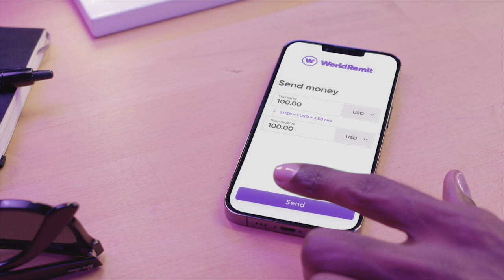MIYAA LA SII DAAYAY RAGGII DILAY IMAAM MOHAMED ? WAREYSIGAN UGA BOGO